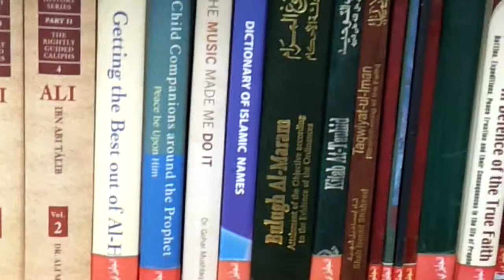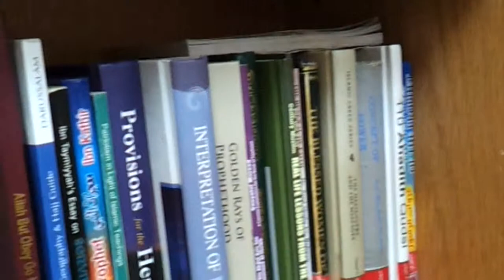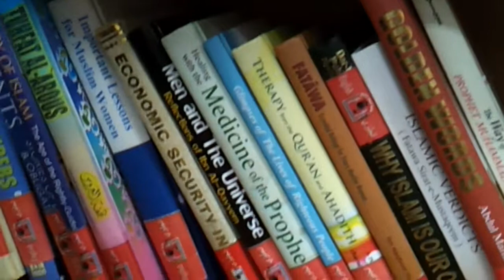English Books in the Masjin un Nabawi Library 20131003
English Books in the Masjid un Nabawi Library - Madina 20131003